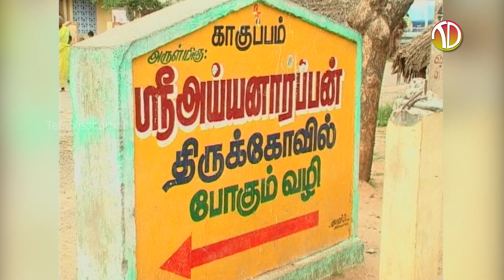Harihara Puthira Ayyanar